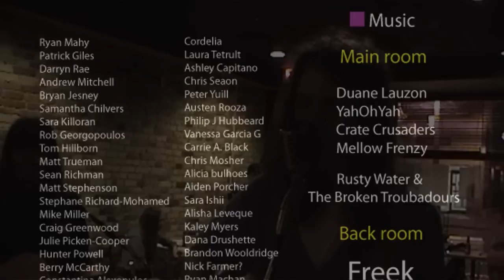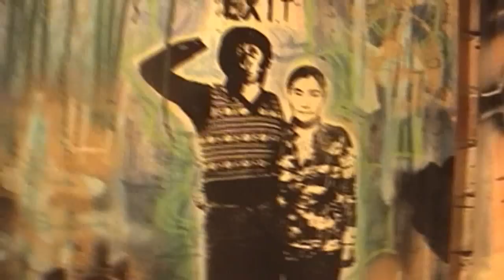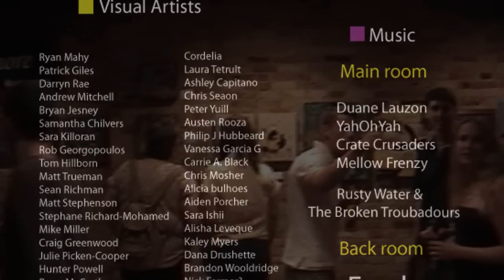ART FUSION 7 @ IL TENORE MAY 29TH 2010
ART INFUSED WITH MUSIC!

event creator. Ryan Mahy
Photos. Craig Greenwood
Video By Darryn Rae